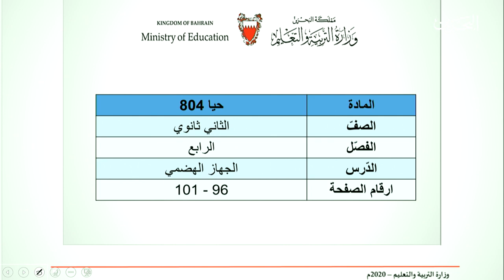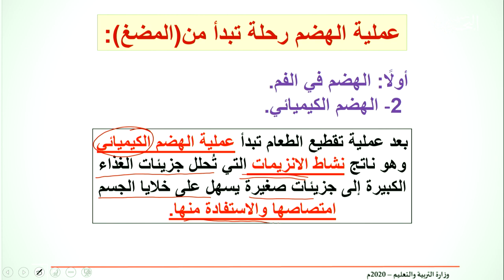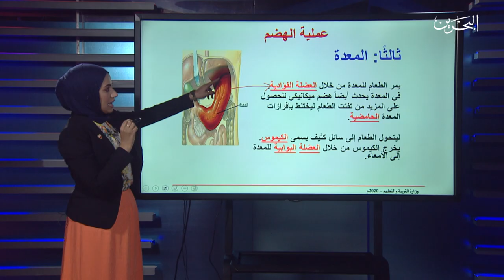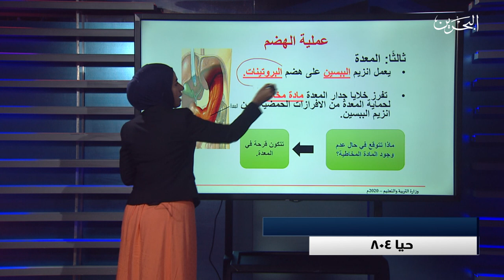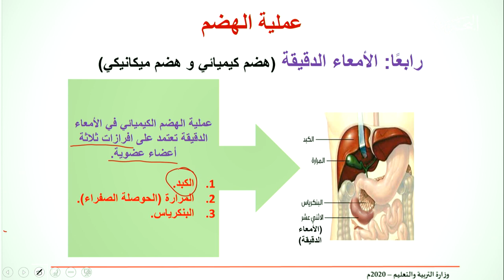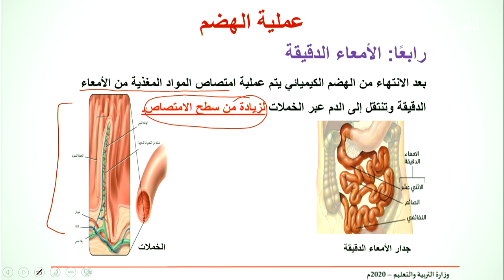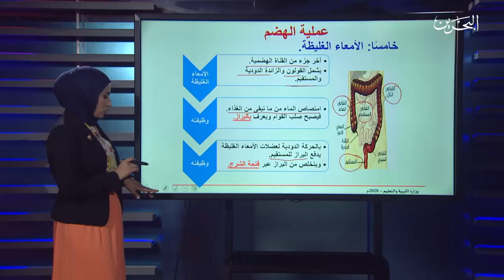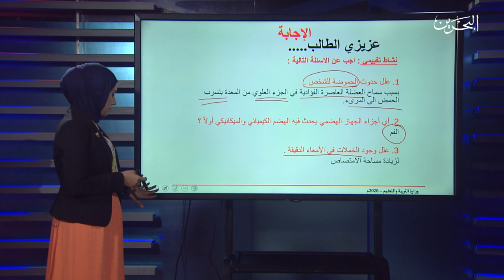حيا 804 | 14-4-2020